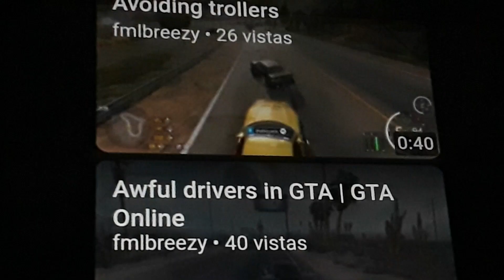shampoo shampoo lets shampoo our hair meme Ohio reddit